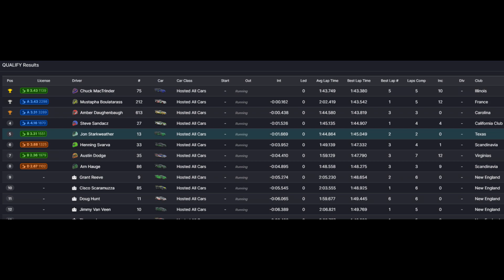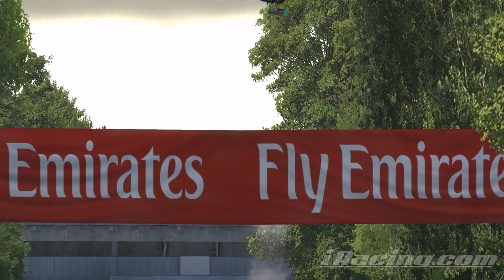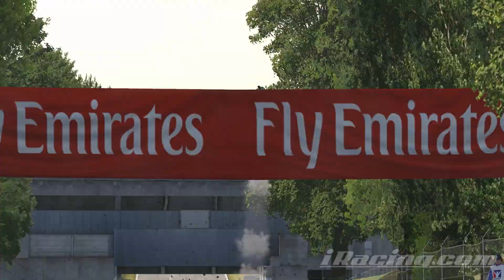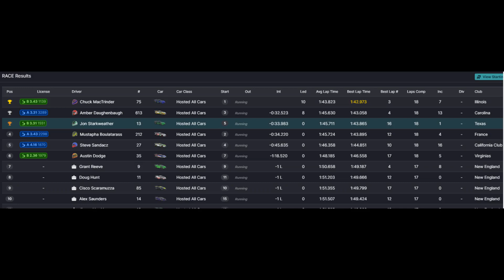20231118 Hosted MonzaGP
This was a hell-uv-a race!!!
Great job to all who joined. It was action-packed and more than enough of a challenge. We did 20 AI...which was too much; and we learned that tonight.
Thanks to all who joined and stuck around.